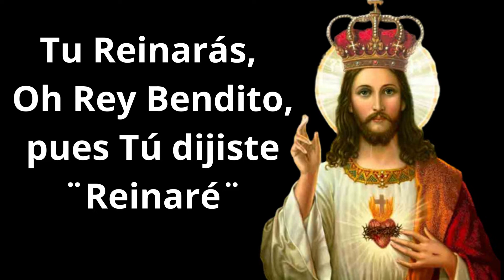CRISTO REY DEL UNIVERSO!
La celebración de la Solemnidad de Nuestro Señor Jesucristo, Rey del Universo, cierra el Año Litúrgico en el que se ha meditado sobre todo el misterio de su vida, su predicación y el anuncio del Reino de Dios.

La fiesta de Cristo Rey fue instaurada por el Papa Pío XI el 11 de diciembre de 1925. El Papa quiso motivar a los católicos a reconocer en público que el mandatario de la Iglesia es Cristo Rey.

Durante el anuncio del Reino, Jesús nos muestra lo que éste significa para nosotros como Salvación, Revelación y Reconciliación ante la mentira mortal del pecado que existe en el mundo. Jesús responde a Pilatos cuando le pregunta si en verdad Él es el Rey de los judíos: "Mi Reino no es de este mundo. Si mi Reino fuese de este mundo mi gente habría combatido para que no fuese entregado a los judíos; pero mi Reino no es de aquí" (Jn 18, 36). Jesús no es el Rey de un mundo de miedo, mentira y pecado, Él es el Rey del Reino de Dios que trae y al que nos conduce.

Canción: Jesucristo Rey
Letra, Música y Voz de Daniela Rojas® Cantautora Católica Panameña
®2022 Divina Misericordia Oficial

Canción: El Reinado de Dios